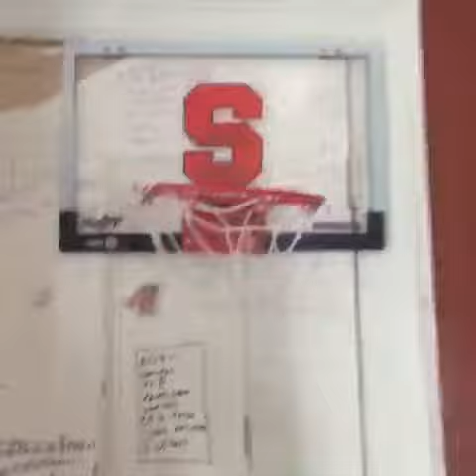Mini Basketball trick shots!!!!!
Indeed this is not an amazing video but there will be another video that will be better trailblazers montage